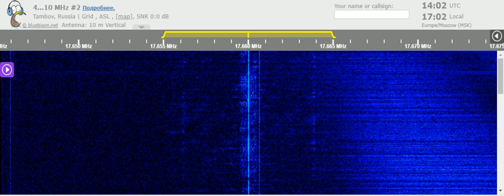24 09 2021 BSKSA Radio Saudi International in French to WcAf 1400 on 17660 Riyadh